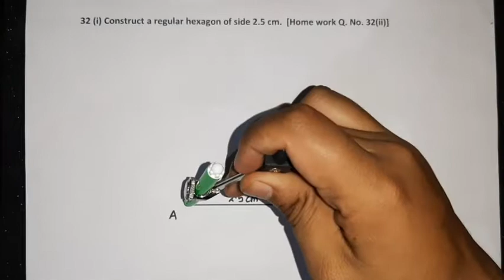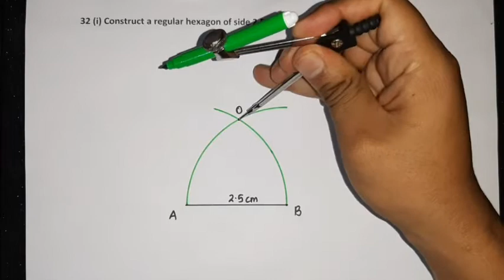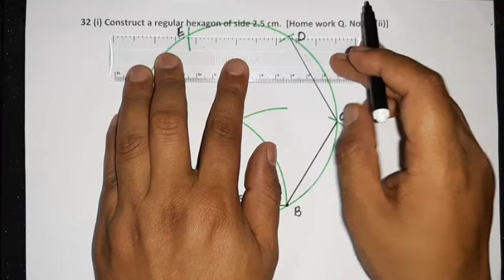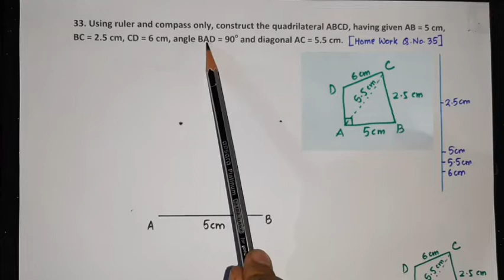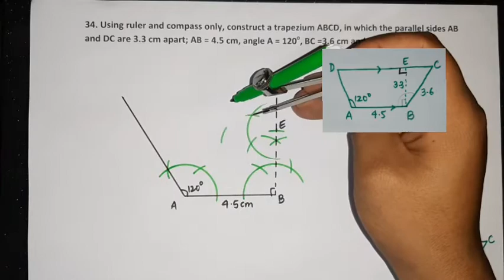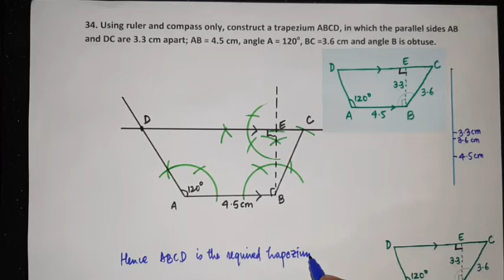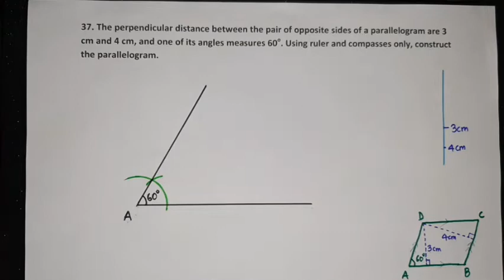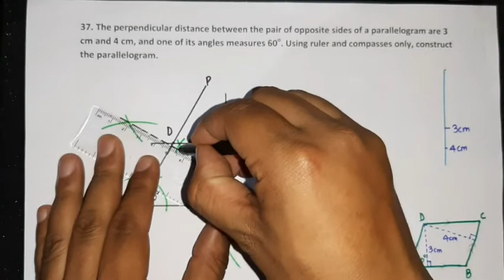Class 9 ICSE Construction of Polygons Part 4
Concise Mathematics
Exercise 15